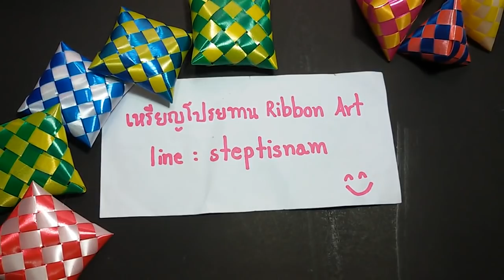DIY วิธีพับเหรียญโปรยทานหมอนมงคลสี่เหลี่ยม | LOOKNAM RIBBON ART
วิธีพับเหรียญโปรยทานหมอนมงคลสี่เหลี่ยม by LOOKNAM RIBBON ART